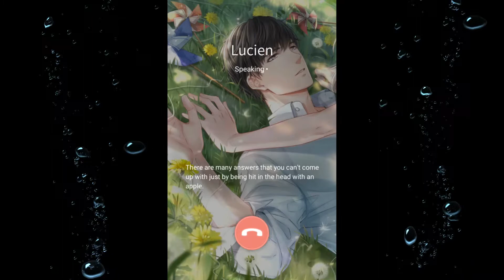Mr.Love: Queen's Choice ~Lucien "After Forgetting" Call~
You get this call right after you unlock the Karma "Lucien: Floating Light".